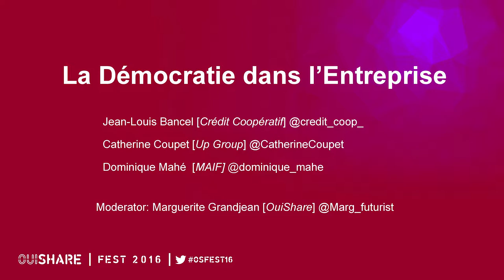La Démocratie dans l'Entreprise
Speakers:
Jean-Louis Bancel (Crédit Coopératif)
Catherine Coupet (Up Group)
Dominique Mahé (MAIF)

Moderator:
Marguerite Grandjean (OuiShare)

Peut-on instituer une véritable démocratie dans l'entreprise ? Y a-t-il des similarités avec la démocratie politique qui nous est familière ? Quelles sont les solutions proposées par les coopératives et les mutuelles implantées depuis longtemps en France ? Quelles sont les limites de ces modèles ?
La MAIF, le Crédit Coopératif et le Groupe Up (anciennement Groupe Chèque Déjeuner), en tant que mutuelle et coopératives, sont engagées depuis longtemps dans le maintien d'une gouvernance partagée.
Les Présidents de ces trois organisations partageront leurs expériences au cours de ce panel.